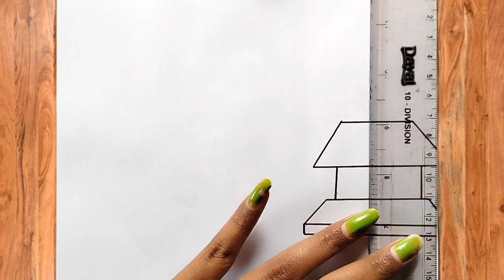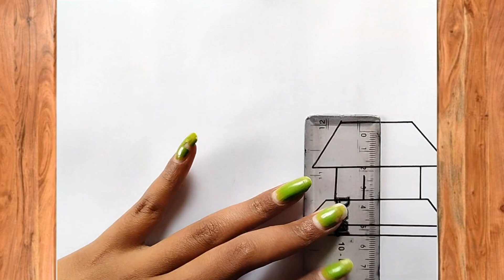Beautiful landscape drawing | Beautiful Village Drawing with Watercolor|Watercolor painting tutorial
About me :
If you're new , hi , my name's Purnima!